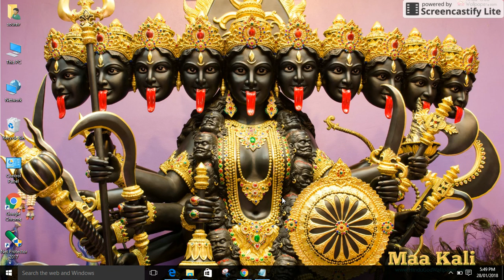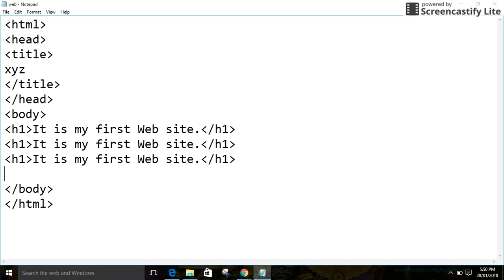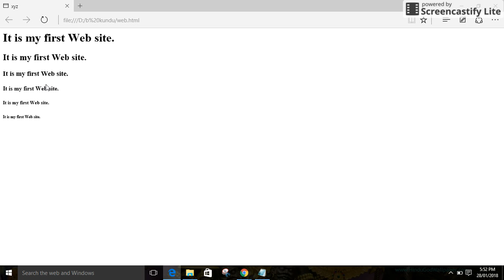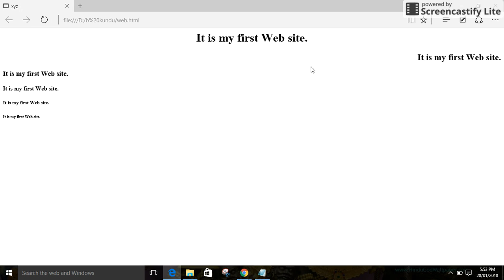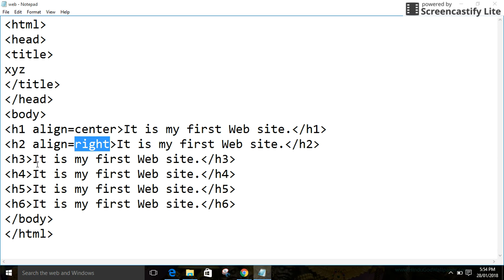Use of heading tag in HTML.....